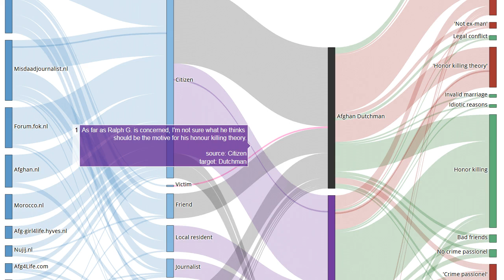Testimony 72 out of 225 in the murder case Narges Achikzei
Source As far as Ralph G. is concerned, I'm not sure what he thinks should be the motive for his honour killing theory.

EN: @HonourKilling
DE: @Ehrenmord
FR: @CrimedHonneur
NL: @OnderzoekEerwraak
PT: @Crimedehonra
NL: @OnderzoekEerwraak
ES: @Crimendehonor
PL: @Zabojstwohonorowe
RU: @убийствочести